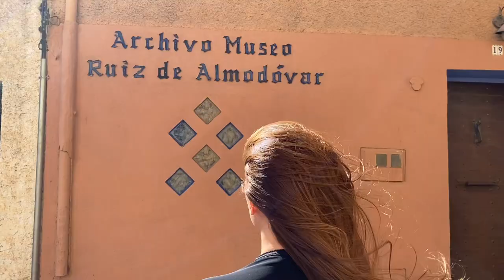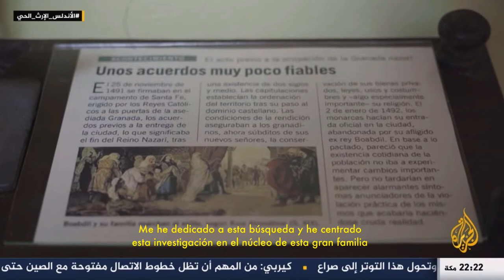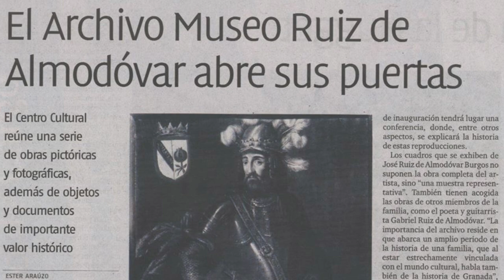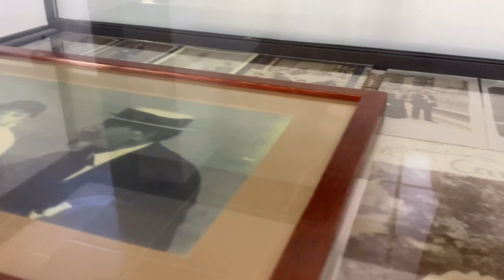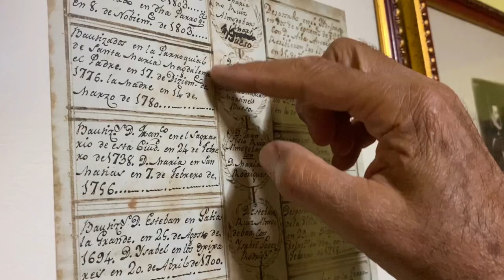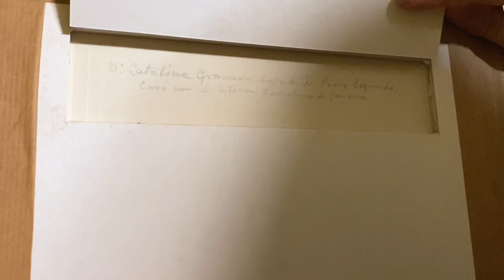Nos entrevista Aljazeera y desvelamos algo sorprendente | Museo Ruiz de Almodóvar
En el vídeo de hoy hablaremos sobre nuestra participación en un documental del canal internacional Aljazeera con motivo del pasado andalusí en España, dando a conocer al mundo nuestro Museo Ruiz de Almodóvar que alberga siglos de historia…

Hablaremos de esta experiencia única y os mostraremos nuestra entrevista, subtitulada en español.

📌Vídeo subtitulado en 9 lenguas.
*Para activar los subtítulos, haga clic en "CC" (arriba a la derecha) y seleccione el idioma en la configuración

✅Apoya mi trabajo con un pequeño donativo, cualquier ayuda es buena para mi :)